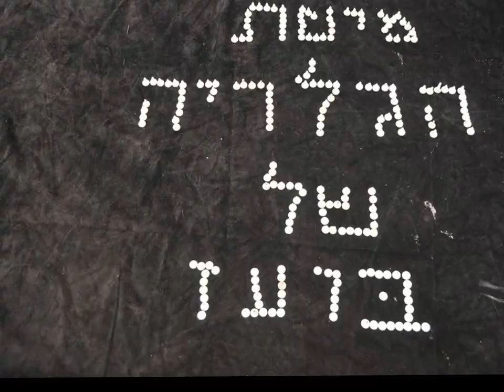Gallery Bed - Time Lapse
time lapse movie of a gallery bed building process.